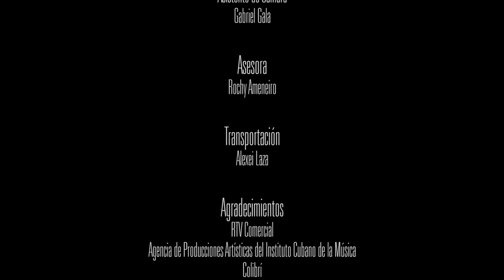Concierto de David Alvarez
Concierto de hoy miercoles 12 de agosto